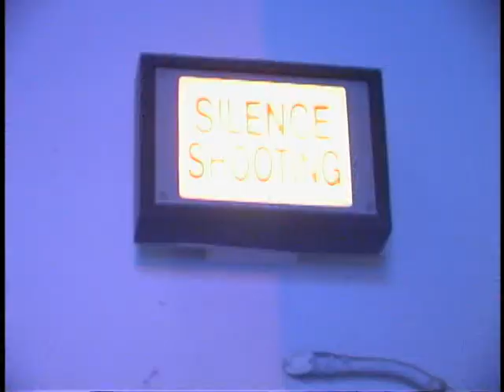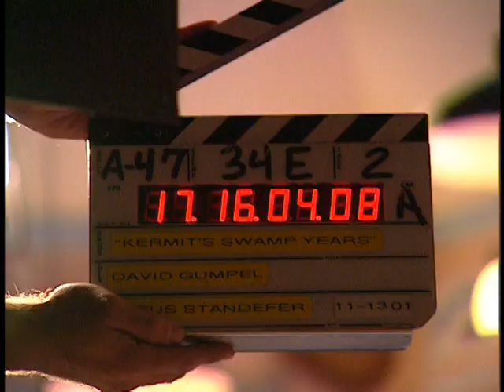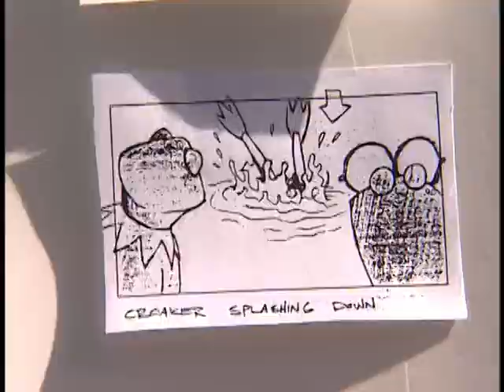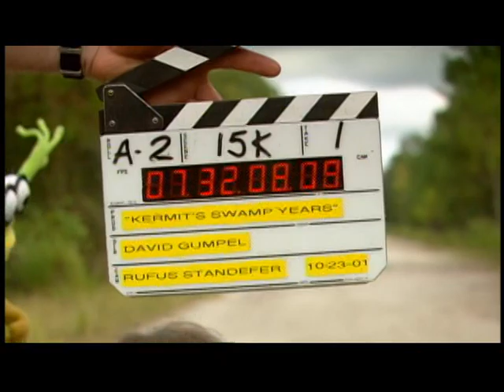Behind the Scenes of Kermit's Swamp Years with Joe the Armadillo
Joe the Armadillo takes us behind the scenes of Kermit's Swamp Years. He pesters a few people and calls nearly everybody Joe!